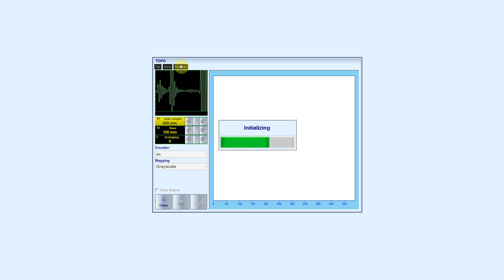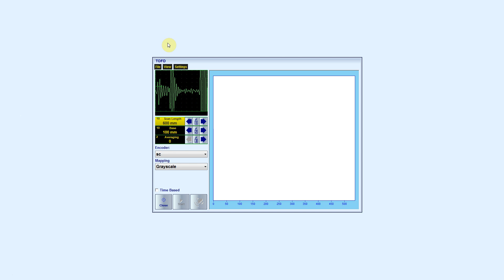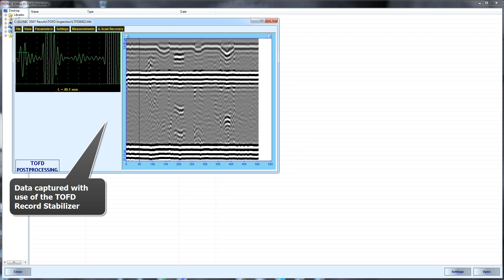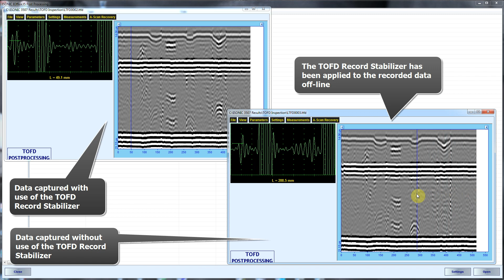ISONIC 3505, 3507 - TOFD Record Stabilizer